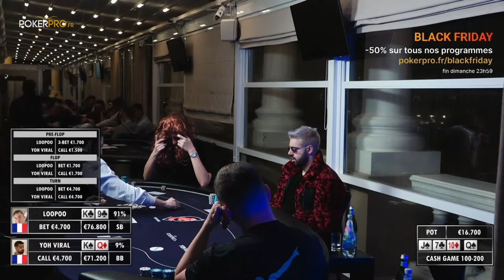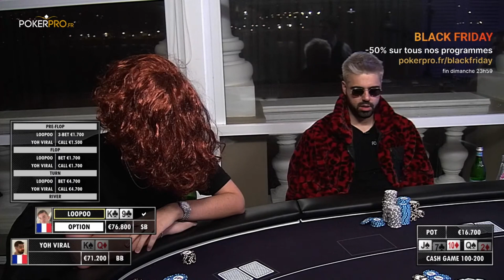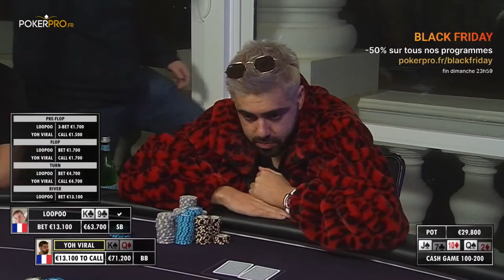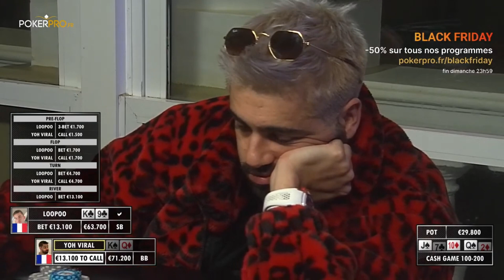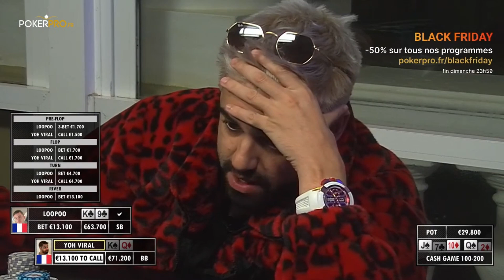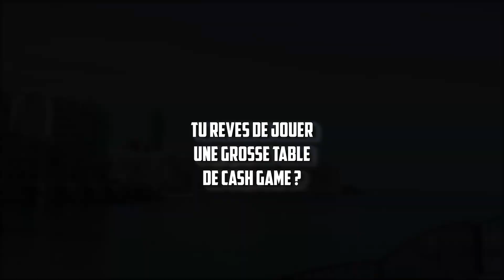"BIEN JOUÉ..." | @loopoo35YT BET 13100€ FACE A @YoHViraL - @YoH ViraL's Game